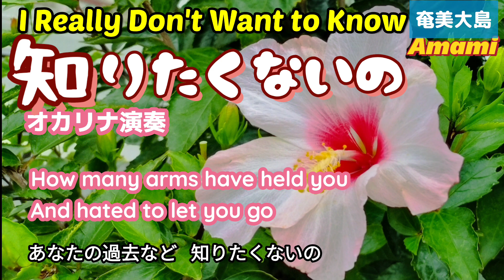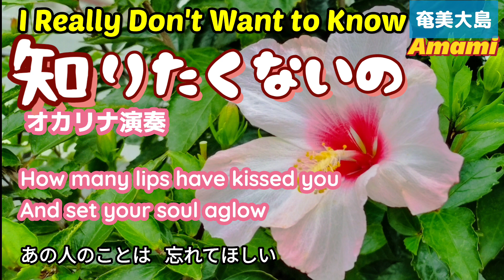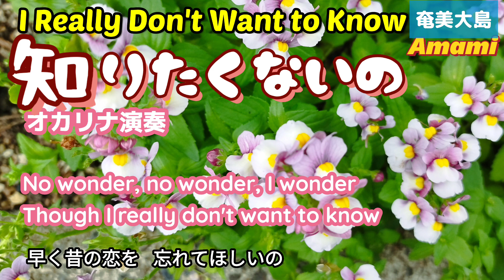知りたくないの·I Really Don't Want to Know·菅原洋一·613曲目·オカリナハイビスOcarina Hibi’s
お聞きくださり有難う御座いますm(_ _)m     オカリナ練習を日々の楽しみにしています😀♫🌺
日本語歌詞訳詞:なかにし礼
作詞:ハワード・バンズ❨Howard Barnes❩  作曲:ドン・ロバートソン❨Don Robertson❩
英語版は1953年リリース。
日本では菅原洋一さんの唄で1965年リリース。
バック演奏がカラオケ歌ちゃ王さんのを使わせて頂きました✨
オカリナはアルトCを使用しました。